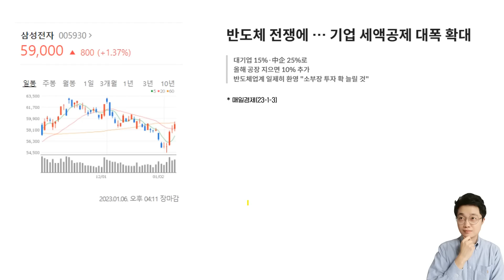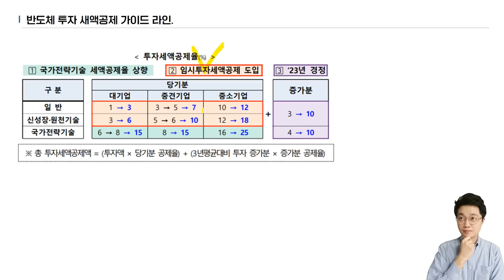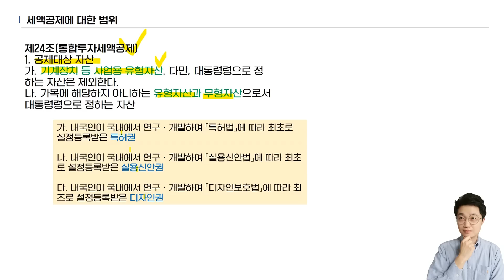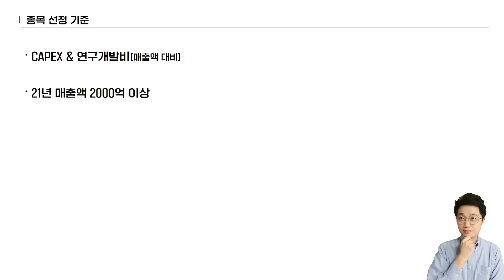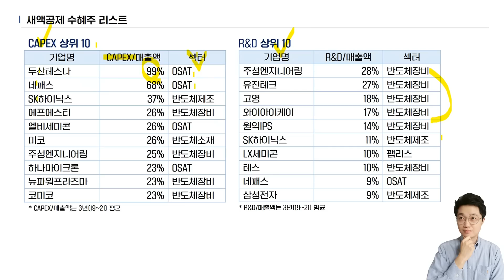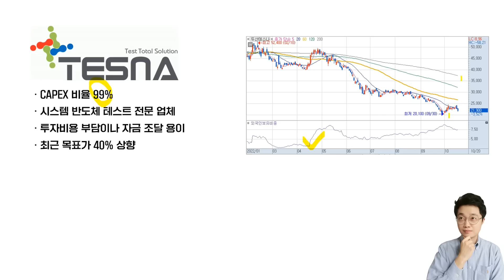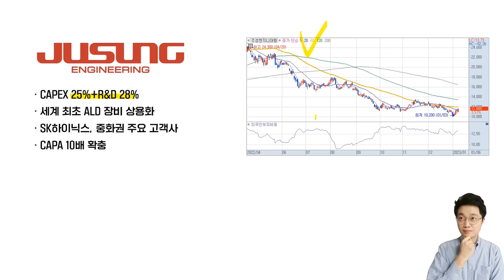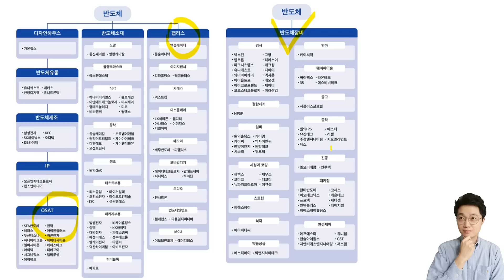"삼성전자 바닥 탈출 시작?" 반도체 대규모 투자 수혜주 TOP3